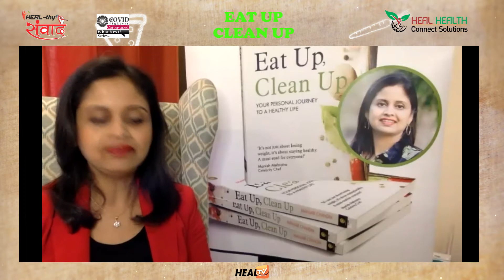Ms Manjari Chandra, Founder, Manjari Wellness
As part of the series of COVID FIGHTERS PUBLIC HEALTH SAFETY MOVEMENT, the book Eat Up Clean Up written by the renowned wellness coach and functional nutritionist – Ms Manjari Chandra, Founder, Manjari Wellness was launched and during the panel discussion, she said that as COVID-19 has left us stabbing in the dark and after close to one year, no effective vaccine or other sorts of cure are seen; however, it’s immunity, which is primarily a function of right eating, emerging as the only most effective shield against the pandemic. My book busts popular myths about nutrition, weight loss and a healthy lifestyle. There is a need for blending traditional food wisdom and modern nutritional science for a healthy body and mind. Hope, you will find it educative, informative & interesting to watch!